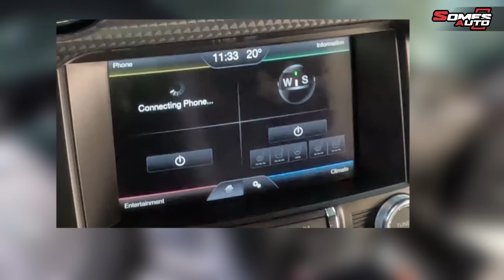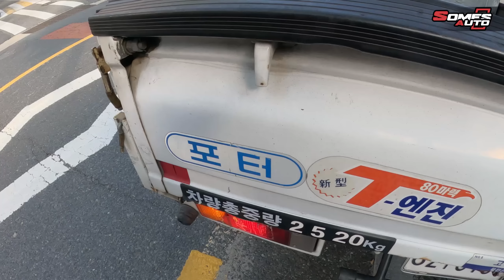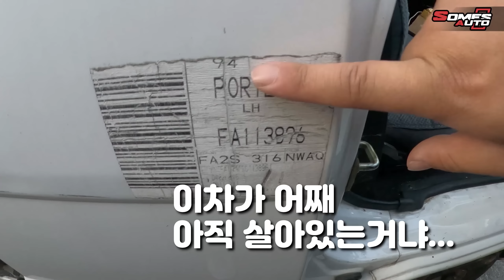엔진룸에 이런거 넣어두면 불나요.. 천장에 돗자리?모르던 사고? 흔한 썬팅집의 토요일 하루는 난리가 났다..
섬즈공방 굿즈 탄생!! 구입링크

총체적 난국